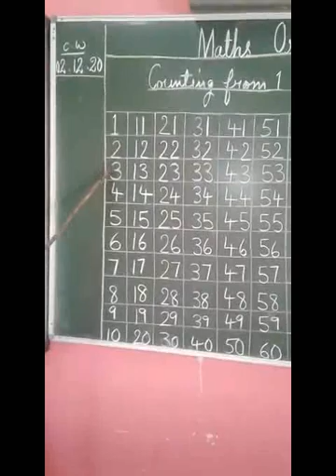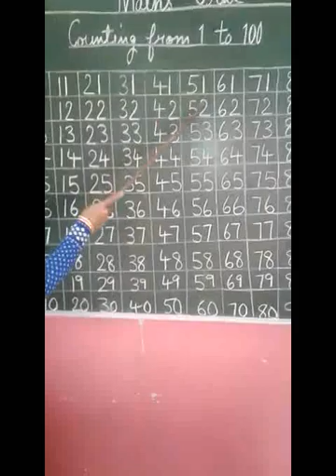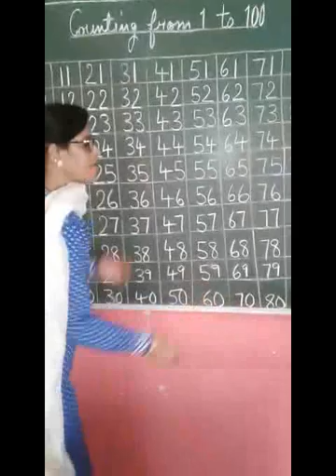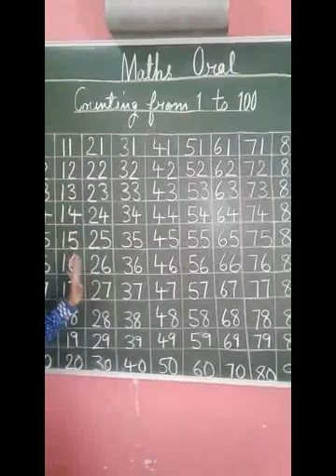CLASS NURSERY MATHS ORAL COUNTING FROM 1 TO 100